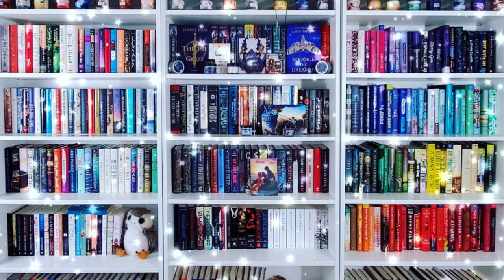Book of the Month Predictions | September 2023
Time to predict September's Book of the month selections! Let me know what you think!

0:00 - Intro
1:03 - Mystery/Thriller/Horror Predictions
6:58 - Literary/Contemporary Predictions
12:04 - Historical Fiction Predictions
19:14 - Sci-Fi/Fantasy Predictions
20:02 - Romance Predictions
24:04 Conclusion

🐾Books Mentioned**🐾
The Stranger Upstairs
September House
Black River Orchard
The Sight
Bright Young Women
Evil Eye
Museum of Failures
River Runs South
A House for Alice
The Fraud
Vaster Wilds
The River We Remember
Golden Gate
Phoenix Crown
Foul Heart Huntsman
Wake Up Call
Second Chance Hotel
Witch of Wild Things